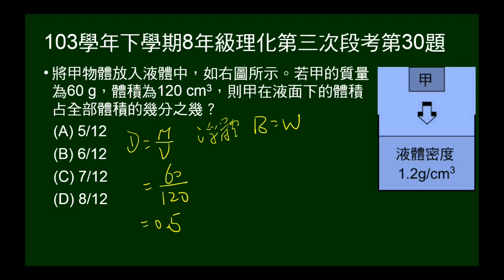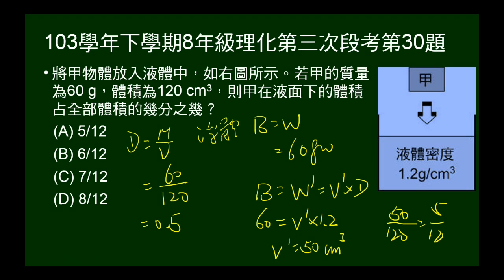103學年下8年級理化三段第30題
給甲物體質量、體積，問置入已知密度液體時，在液體下體積所佔比例。